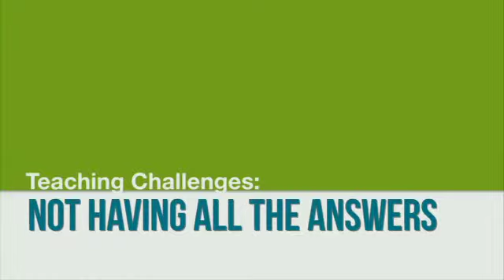My Biggest Teaching Challenge: Not Having All the Answers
Featured Faculty Member: Eric Schwabe of the School of Computing (CDM).
Music: "July" by Marcel Pequel, courtesy of Free Music Archive. Creative Commons Licensed.
Videographer/Editor: Heather Banas
Interviewer: Todd Diemer